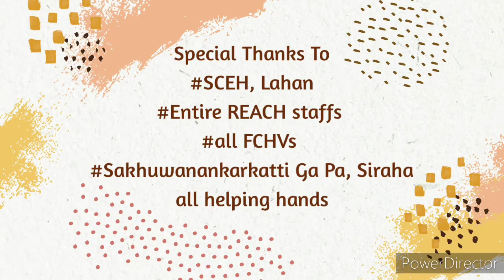||REACH Project- DOOR TO DOOR SCREENING|| SCEH, lahan, Sakhuwanankar Ga Pa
It's me Bibash Rana from Butwal, Ripandehi,
recently at Lahan- Siraha, southern east Nepal.
The video was about the REACH project modified version of School Screening, ie Door to Door screening at Sakhuwanankar Katti Ga Pa.

Heartly thanks to all people who are directly and indirectly help to conduct the Door to Door screeing.
Special Thanks to all EHWs of REACH, all remaining staffs, Sakhuwanankar Ga Pa, FCHVs, Health Post Incharges of Sakhuwanankar Ga Pa.